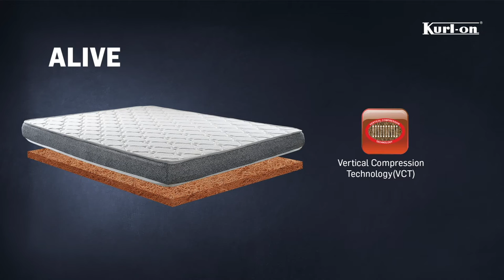Kurlon Mattress ALIVE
Want to Experience the refreshing feeling of waking up energized?
Choose ALIVE

Product features
Alive Mattress helps you feel refreshed with the goodness of STR8 Coir Pad

With Memory Foam quilt on the Top layered with High density Foam & Str8 RC Pad this Mattress helps in Healthy blood circulation & and helps relieve pressure on the hips, shoulders, knees and ankles providing better support to the body.

Warranty
This Mattress comes with a 7 Year Warranty to keep you refreshed & energized all day long.

Size
Available in Single, Queen, King